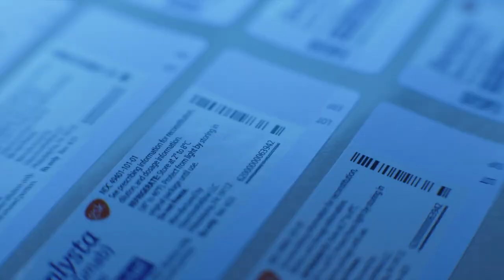We ALL Sustain the Future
ALL. Three letters that express our way of  doing business: acting together, to support the future. Together with our customers, partners and suppliers in the world of healthcare, in building day after day, project after project, a sustainable future for people, society and the environment. A phylosophy that has always been in our DNA, always in our name.